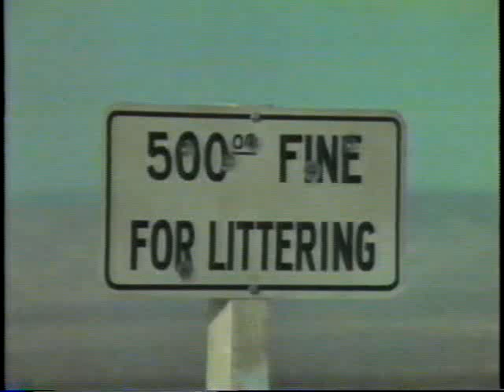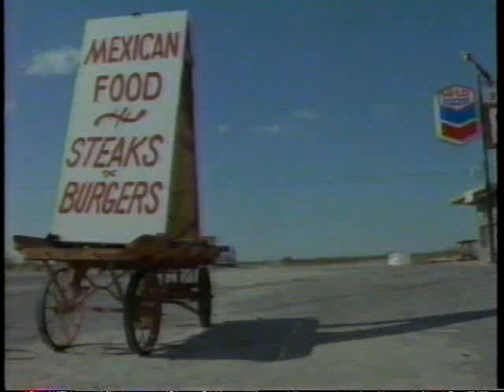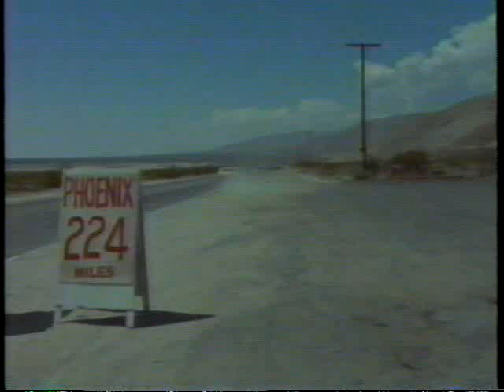Night Terror (TV 1977) 1/7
A housewife is stalked by a psycho after she sees him murder a highway patrol officer on the interstate.